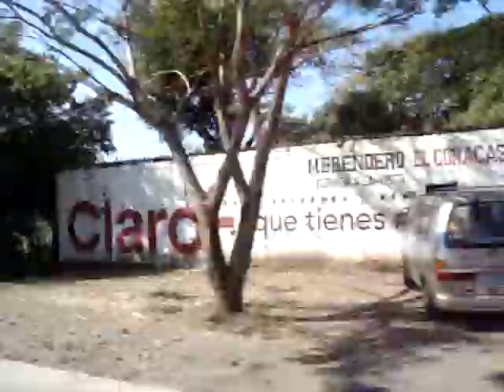Carretera a Usulutan, Rio Lempa, El Salvador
accidente de transito en las cercanias al rio lempa, en el visita que hizo el ALIANZA FC  a Usulutan